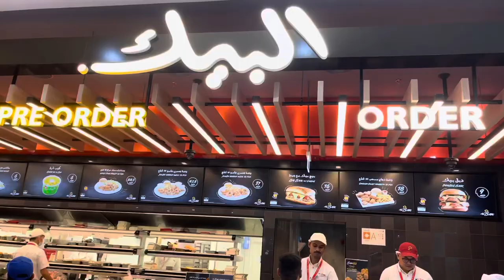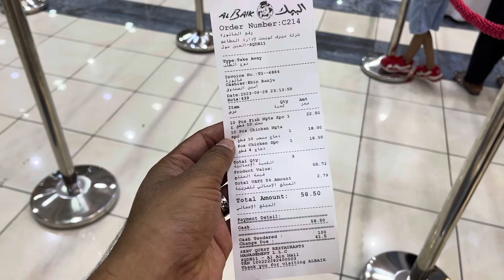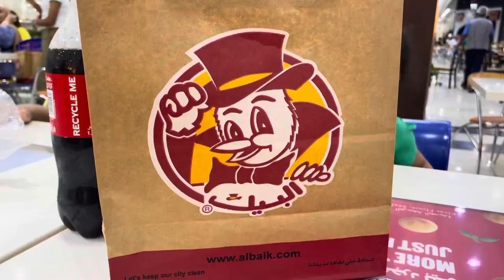AlBaik opens Abu Dhabi outlet in Al Ain Mall/sammad UAE vlogs